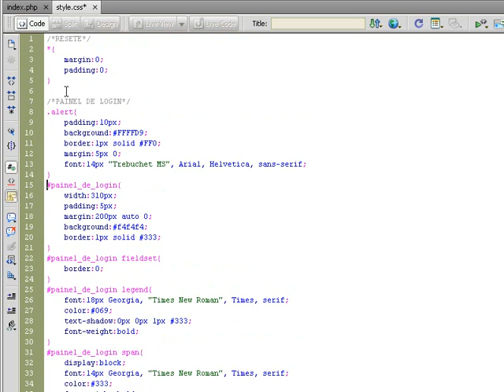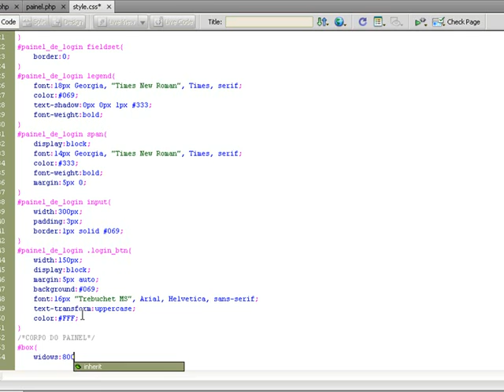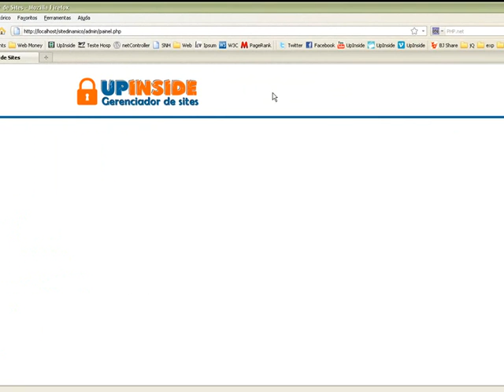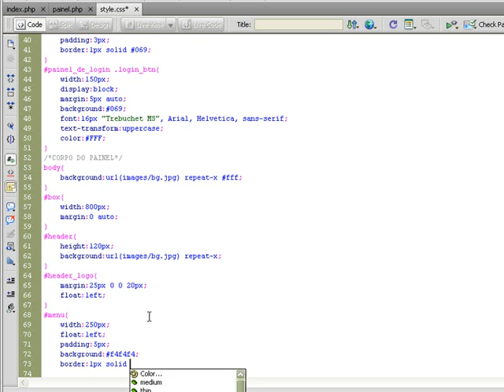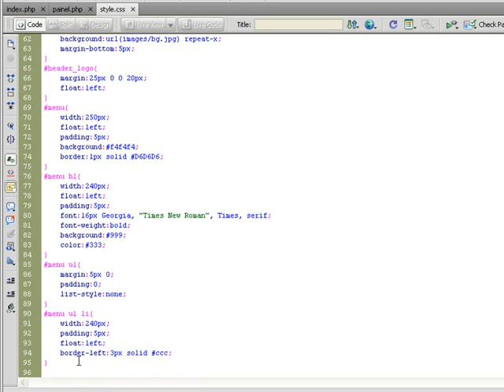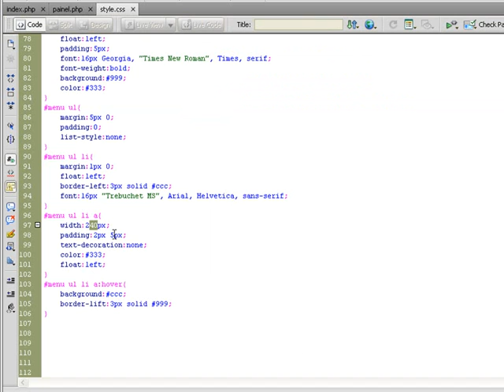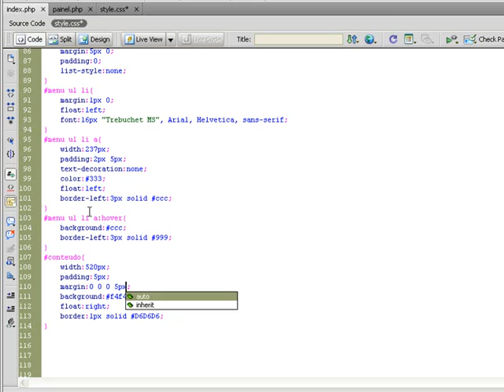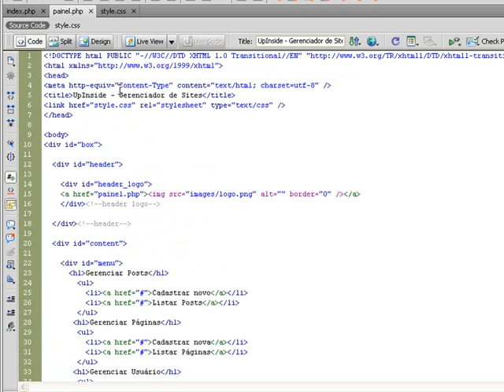Curso Site Dinâmico com PHP – Estruturando Painel Admin (28)